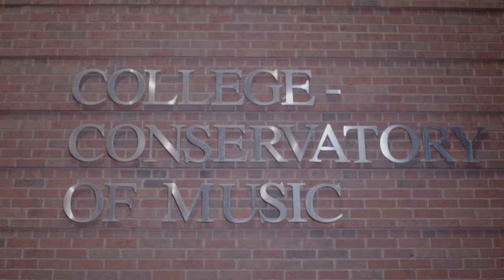CCM Acting Class of 2024 Senior Showcase Teaser Trailer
The Acting program at the University of Cincinnati College-Conservatory of Music (CCM) is excited to present the Class of 2024's Senior Showcase in Cincinnati, Chicago and New York!

Enjoy a variety performances by CCM's Acting Class of 2024, including excerpts from TV programs, films, original works and more. Get to know the graduating class at: ccm.uc.edu/actingshowcase. The Virtual Senior Showcase is now available for on-demand viewing!

CINCINNATI SHOWCASE
- 6:30 p.m. Monday, March 4
- Patricia Corbett Theater, UC College-Conservatory of Music

CHICAGO SHOWCASE
- 5 p.m. Tuesday, March 26
- The Den Theatre, 1331 N. Milwaukee Ave., Chicago, IL 60622

Video Credits:
- Director/Editor/Producer: Katie Kinman
- Co-Director/Lighting: Josh Hurley
- Cinematography/Music: Mike Threm
- Assistant Director: Lyd Noll

Special thank you to Chloé Hill, Nora Kovasckitz, Danny Martinez, Maria Leigh, Kathuure Miriti, Victor Brime, Alaya Rhett, Lee Trimble, Preston Steigerwald, Sophie Stockton, Sydni Solomon, Aiden Doty.